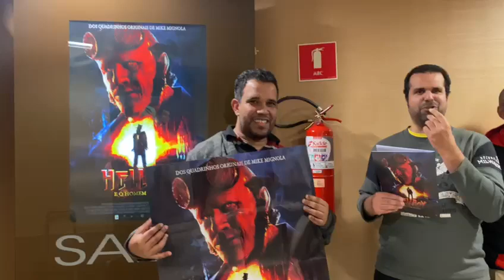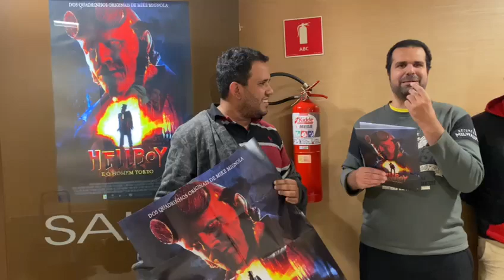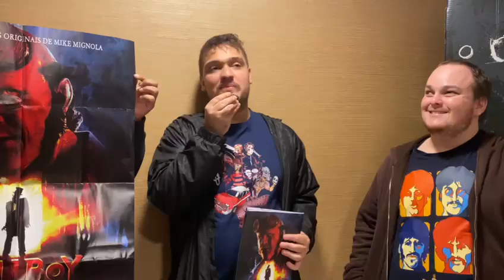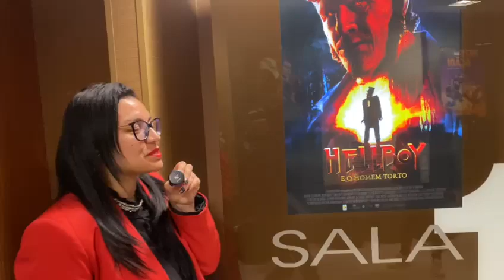Estreia nos Cinemas: Hellboy E O Homem Torto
Está chegando aos Cinemas, mais uma adaptação dos quadrinhos de Mike  Mignola " Hellboy E O Homem Torto. Vamos dar uma olhada nesse veredito direto do @cacadoresdecinema
Lançamento nos Cinemas dia 05 de Setembro